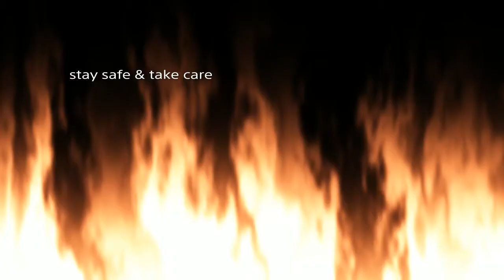Genshin Impact - Plunging stage 1 of event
Hope you like what you watch 😊

Turn on that 🔔  for never miss a stream

Don't forget to join discord to chat it up
follow twitter to keep updated